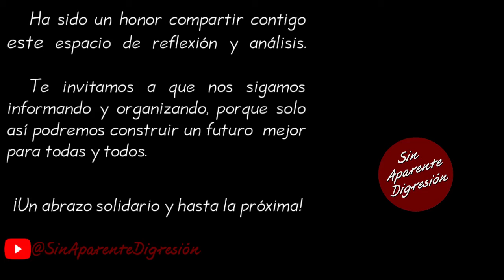Equipo de campaña de la Dra. Claudia Sheinbaum Pardo. - 29 de febrero de 2024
Discurso sinaparentedigresión de la Dra. Claudia Sheinbaum Pardo, candidata al cargo de presidente de la república por morena, Partido del Trabajo y Partido Verde Ecologista de México, la coalición, sigamos haciendo historia.